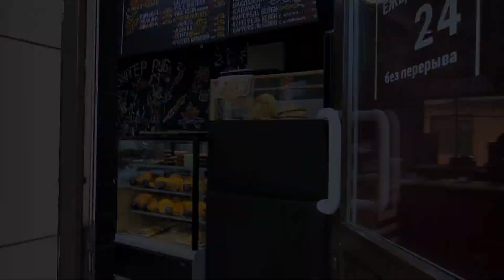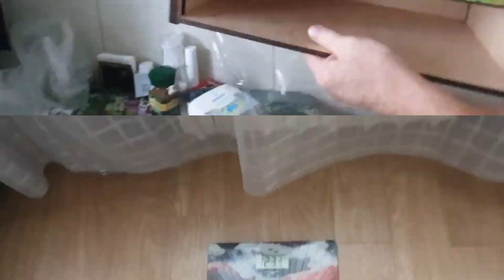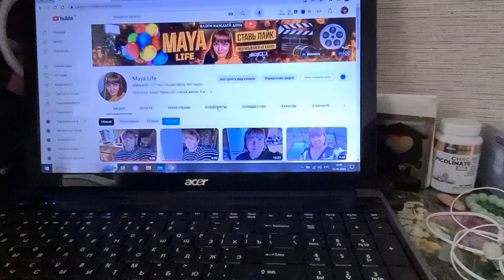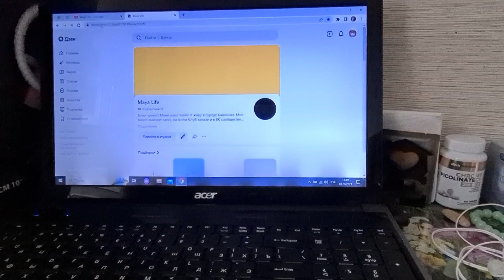Платье халат что-то мне не понравилось/ Взвесилась мой вес